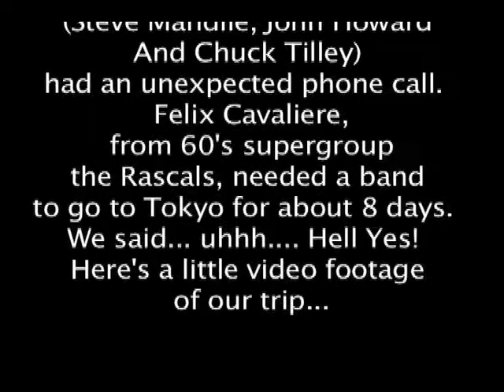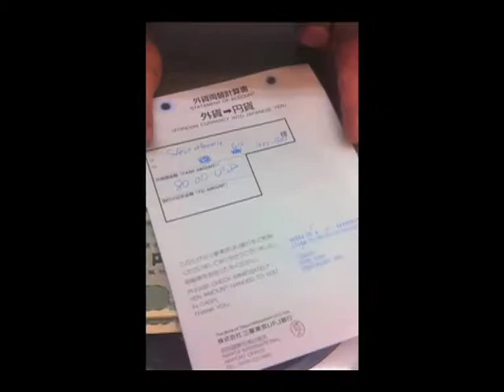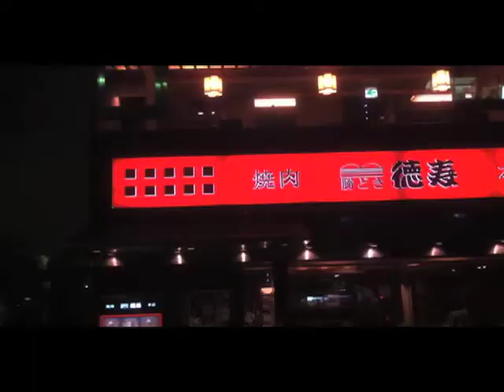Small Time Rock Stars And The Rascals In Japan-Part 1 of 3.mov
Small Time Rock Stars from Nashville Tn took a trip to Japan with Felix Cavaliere and The Rascals.  Here's part 1 of 3 of a little documentary of the trip.